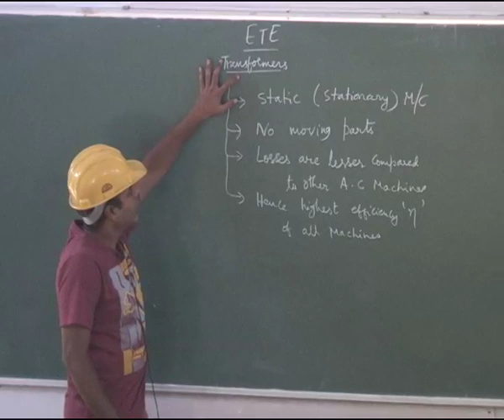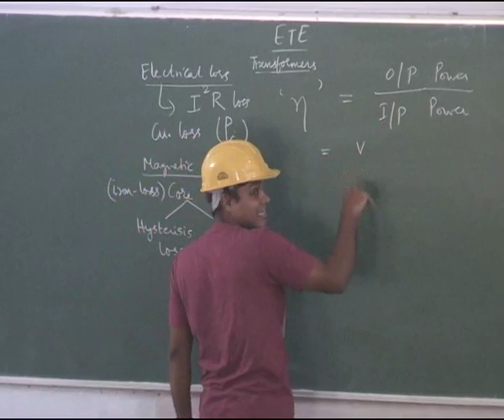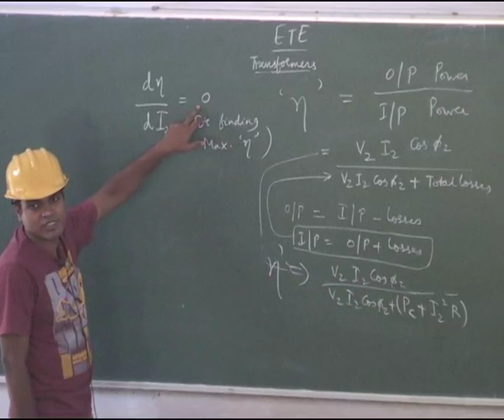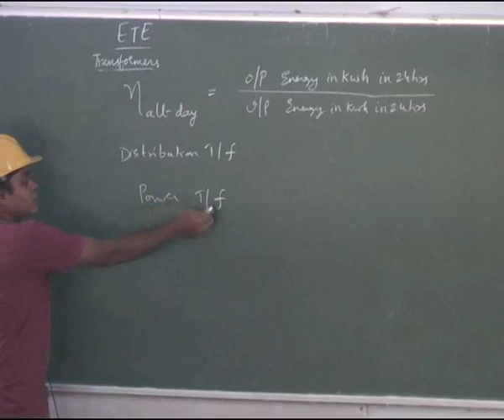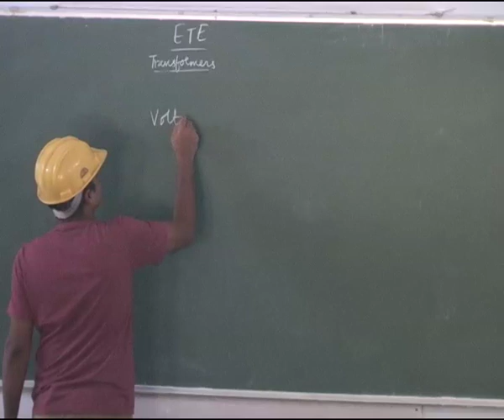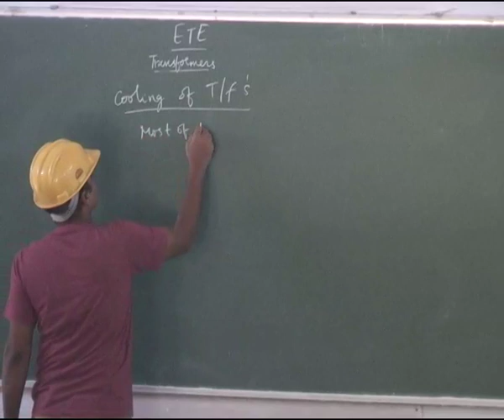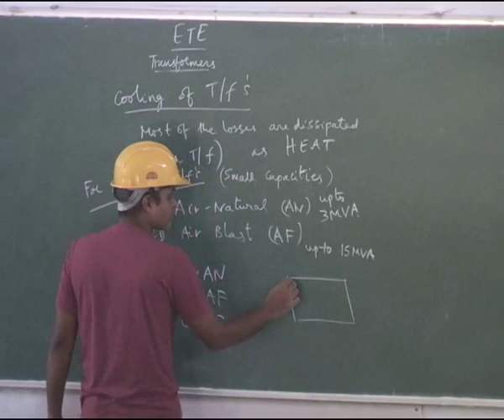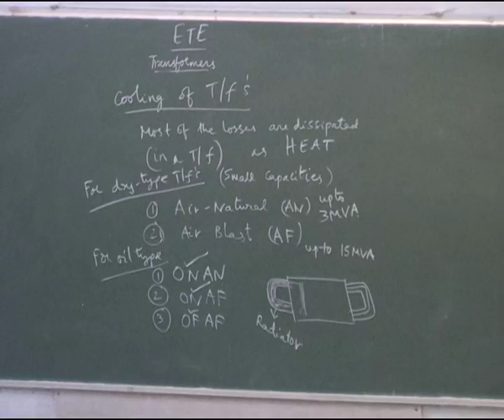Lecture-3 E.T.E Unit-2(Topic:Transformer Losses/V.R./Cooling)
Topics Cover:
Losses
Efficiency
Voltage Regulation
Transformer Cooling